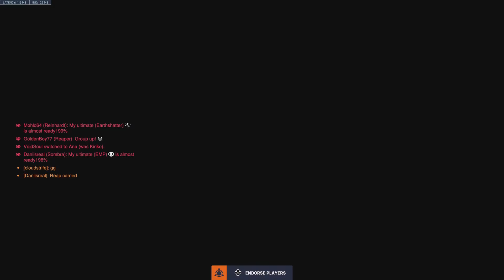Overwatch 2: They Know Who's the Carry